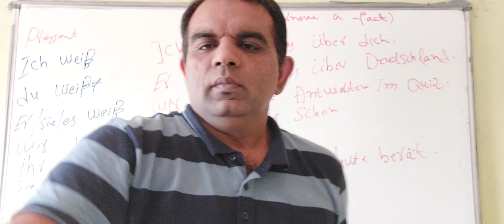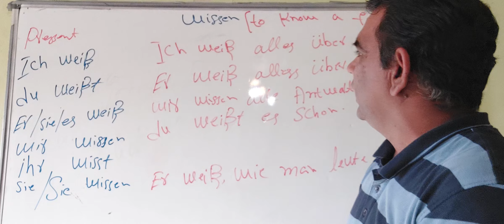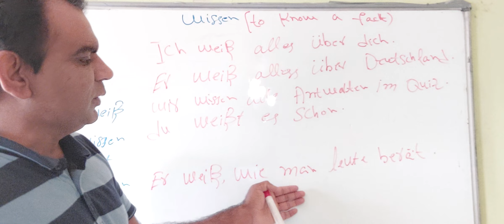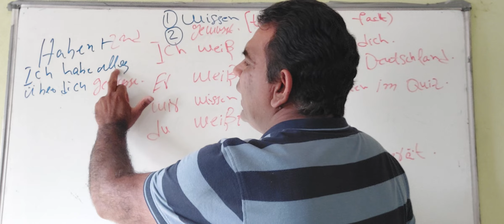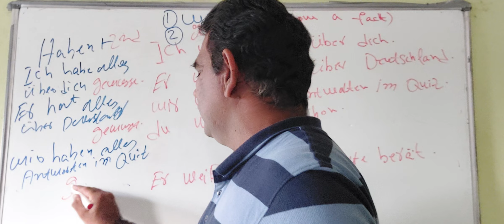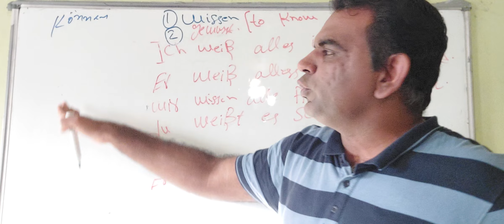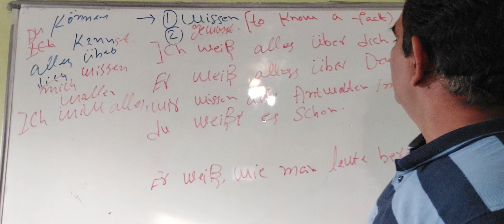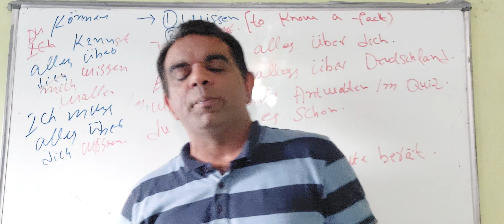How to learn easy German with urdu?How to make sentences in German language with Verben wichtigverbs